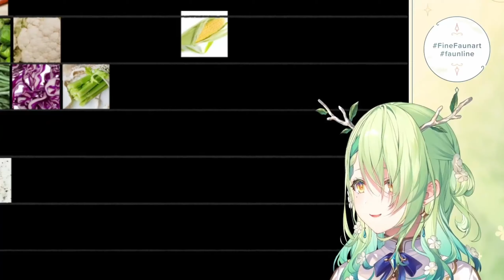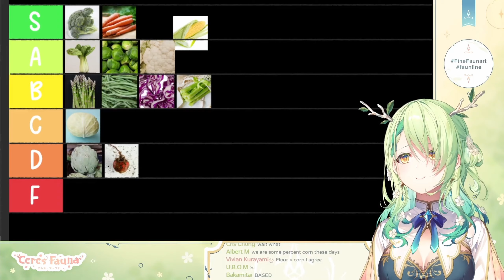Fauna thinks everything in USA is made from corn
Ceres Fauna from Hololive EN group Council was making tier lists for fruits and vegetables, and shared her opinions about corn.